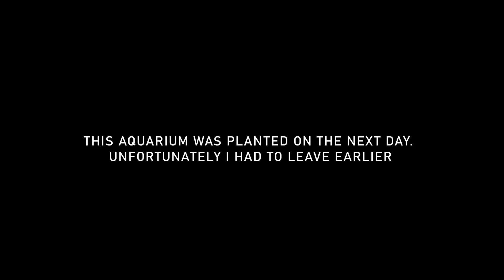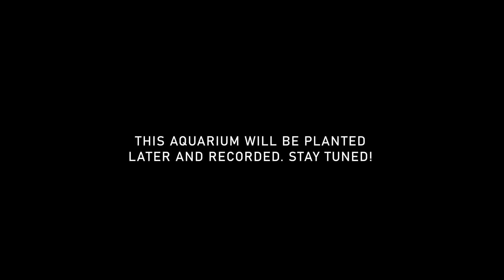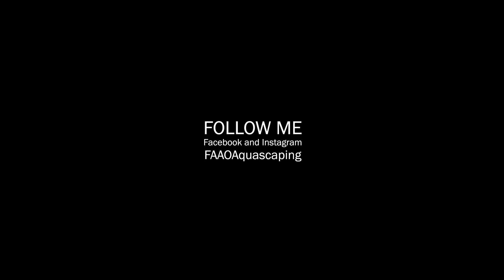AQUASHOW GRAND OPENING - WORKSHOPS AND GALLERY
Grand opening of Aquashow in Warsaw, Poland 🇵🇱

I know it's a long, long video but in this way I will cover everything and you guys can enjoy it in a very relaxed video. Lots of inspiration, different aquascapes, small clips of the workshops (Pavol, Łukasz and me) and a full visit to this amazing place!
Grab some popcorns and get inspired!

Video content:
00:00 Intro
01:45 Workshop Filipe Oliveira
04:25 Aquashow Gallery
07:02 Aquariums 90cm
13:41 Aquariums 120cm and above
25:17 Tanganika & Nano Aquascapes
32:07 Hardscape room
32:58 Workshop Pavol Kuľanda
35:43 Hardscape Łukasz Ciszkowski
38:44 Aquarium Filipe Oliveira

Setup of my workshop's tank:
Aquarium: 150x50x50cm
Lighting System: Skylight
Soil: Rotala intense soil and additives (bacteria and root tabs)

Aquaflora plants:
Echinodorus aflame
Echinodorus palifolius
Echinodorus osiris
Echinodorus red diamond
Echinodorus rose
Echinodorus sp. 'radicans'
Helanthium bolivianum 'Magdalenensis'
Helanthium tenellum
Sagittaria subulata

Hardscape: Hornwood (iron wood) and black lava rocks